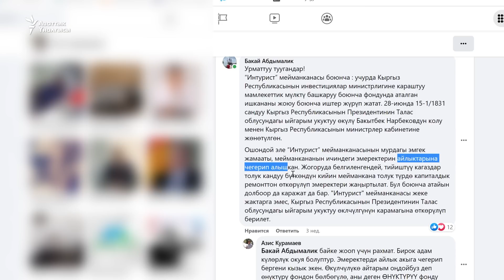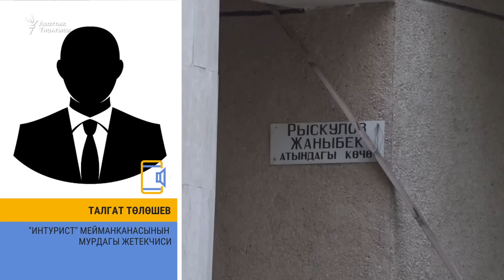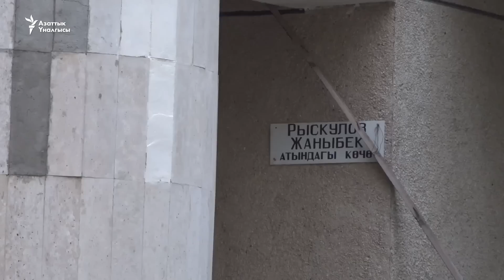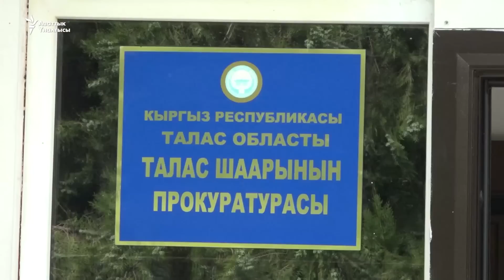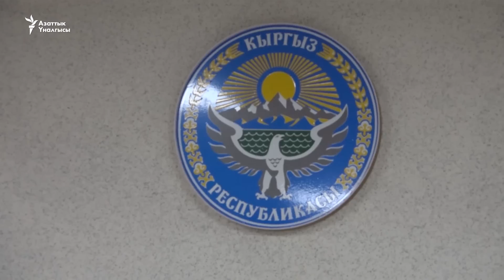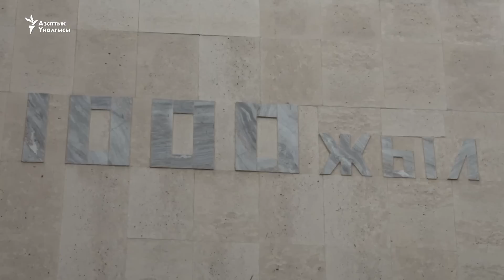"Эмеректери маянага чегерилген." Талкаланган мамлекеттик мейманкана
Талас шаарындагы "Интурист" мамлекеттик мейманканасынын эшик-терезелери талкаланган абалда турат. Жергиликтүүлөр бул жай былтыр эле элди кабыл алып иштеп жатканын билдиришти. Мейманкананын мурдагы жетекчиси эмеректердин айрымдары аларга маяна катары берилип кеткенин айтууда. Шаардык прокуратура бул боюнча эки кылмыш ишин козгоп, учурда тергөө иштери жүрүүдө.